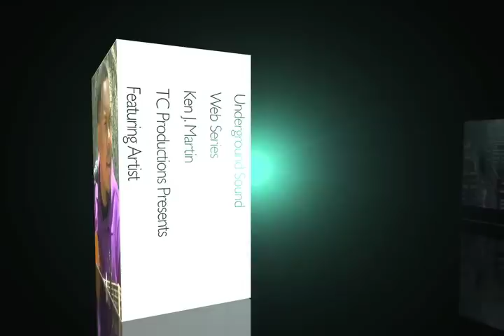Underground Sound Presents Ken J. Martin Run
Underground Sound is an intimate listening session between the viewer and artist to grant the audience a deeper appreciation for the artist vocally. Most sets are done acoustically or with a light instrumental arrangement.

This episode of Underground Sound features artist Ken J. Martin.
You can find the rest of his set, live ,and raw videos under the Underground Sound tab

Follow us @tcproductionvid